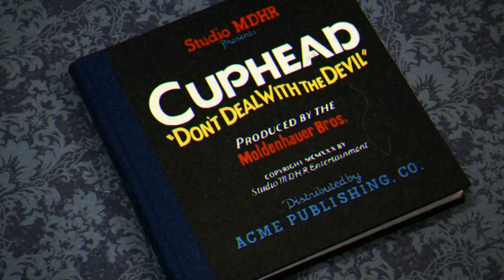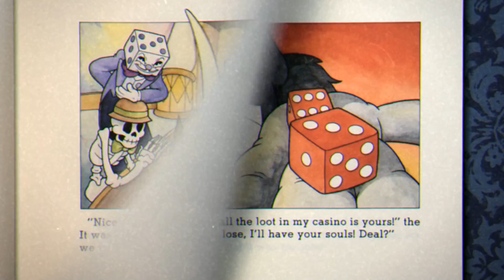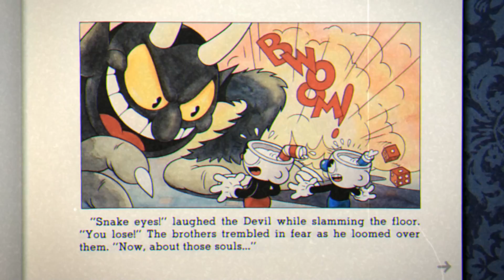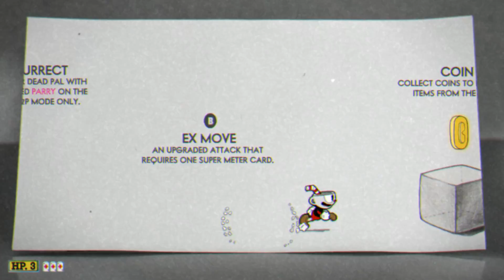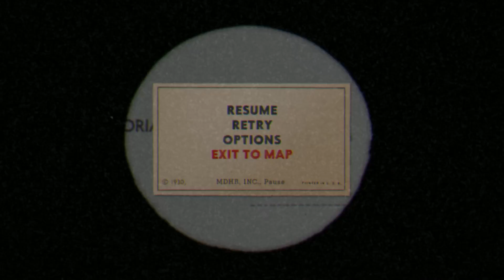Cuphead | Ep 1 - Veggie Jerks and Oozes | Let's Play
Helps my channel and lets me know what you guys like!